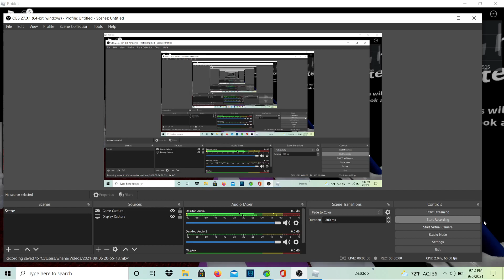piggy trolls time elly time play as elly player pls bot tolls piggygame